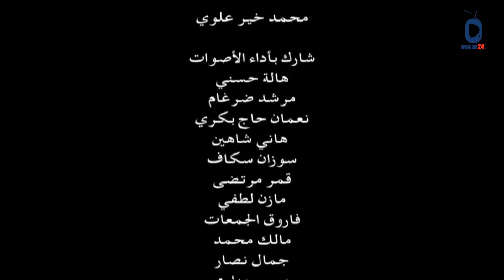المسلسل التركي ـ الأرض الطيبة ـ الحلقة 28 الثامنة والعشرون كاملة HD | Al Ard AlTaeebah